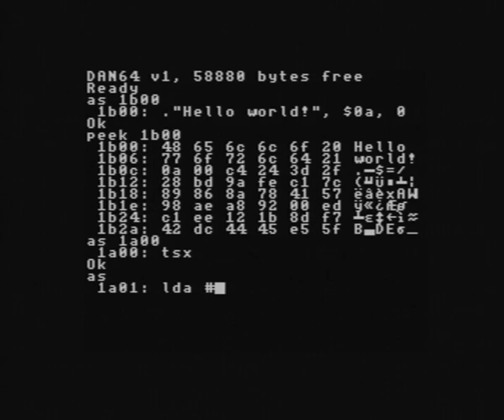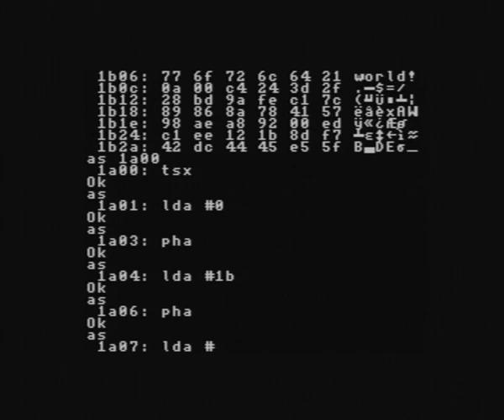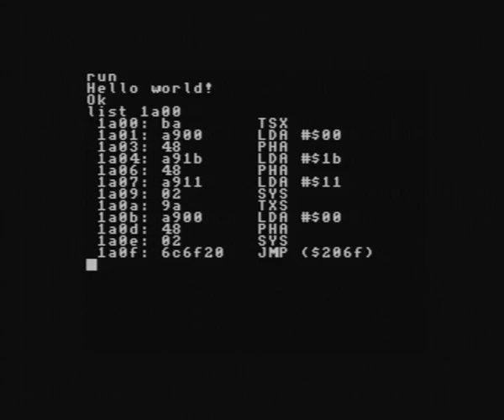Programming with the integrated assembler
Finally my 8-bit microcomputer can be programmed without the help of external computers!

In this video I'm writing a simple "hello world" program.

I made a mistake, and fixed it (the "list" command reads and disassembles the program in memory).